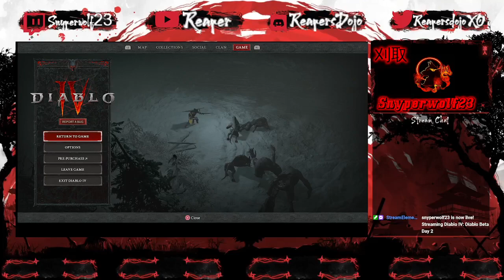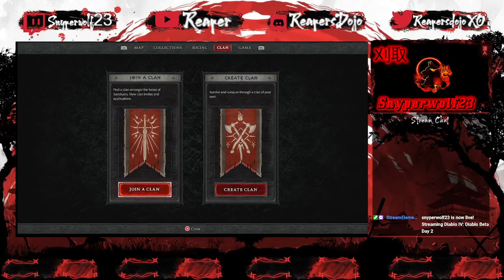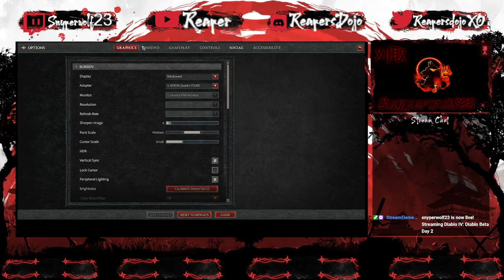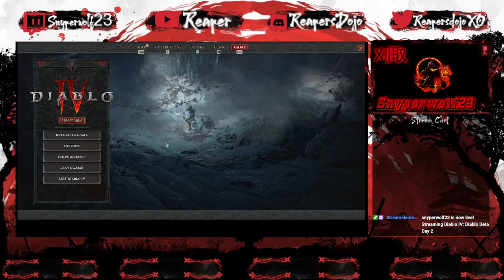Diablo IV: Beta Day 2